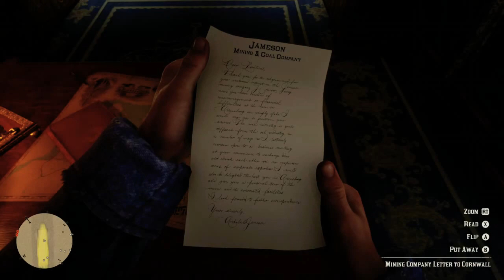Vespucci Muscle Crew Chapter 1 Train Robbing